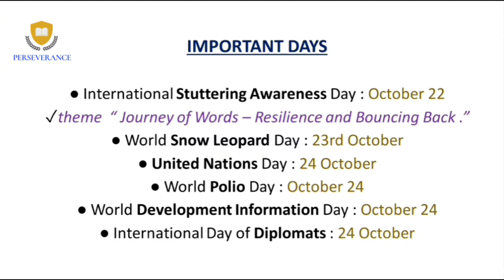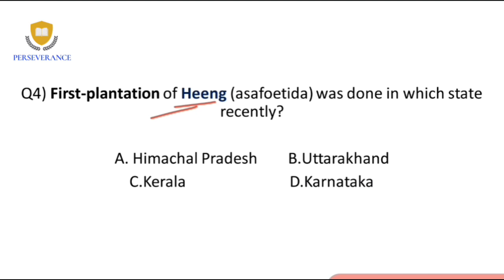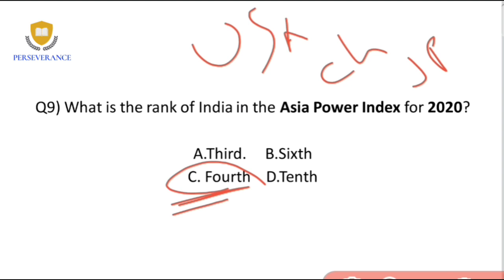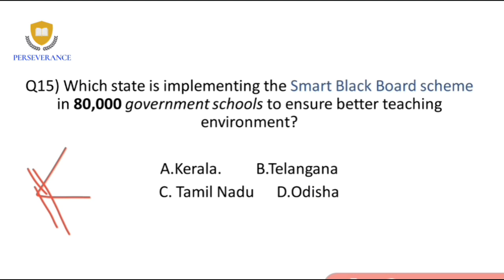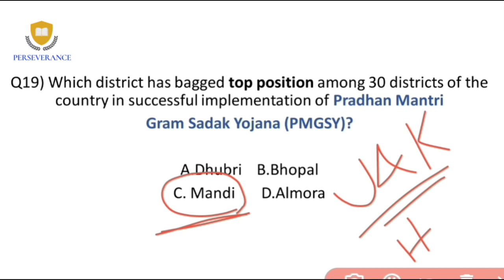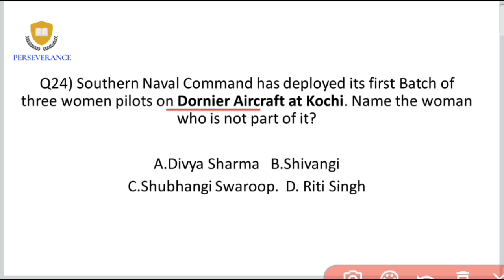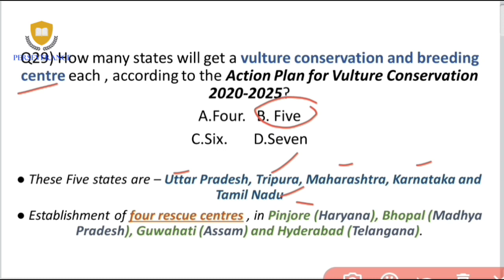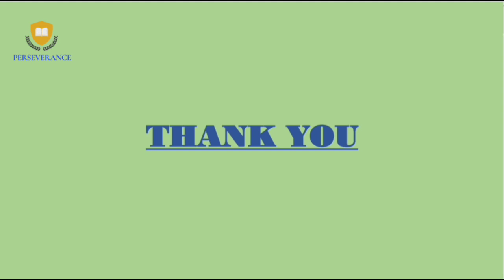Best Current affairs of October|| part 3|OCTOBER 2020| In Assamese |MCQ|| Best MCQ of october/ Assam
এই video ত October মাহৰ উৎকৃষ্ট বাতৰি লগতে ঘটনাৰজী সমূহ আলোচনা কৰিম।
যদি video টো চাই ভালপাই, তেন্তে share কৰিব। আৰু এনেকুৱা video বোৰ পাই থাকিবলৈ আমাৰ লগত সদায় জড়িত থাকে যেন।

Welcome to "Perseverance - We can,We will.."
It's an Assamese Educational plateform designed for all the competitive exam aspirants of Assam. We will provide you the most premium study materials and knowledge to crack the exams. We give our full support for achieving your goals.